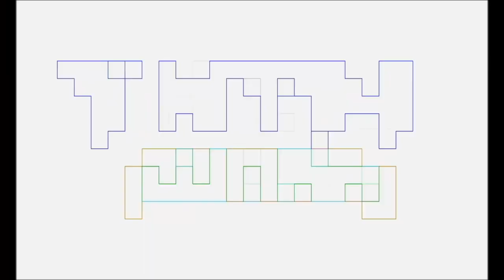SWEET TOOTH Season 3 REVIEW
The Ambassador reviews the NETFLIX show based off the comic, SWEET TOOTH, with Marvin Goof & Pablo Gunner.